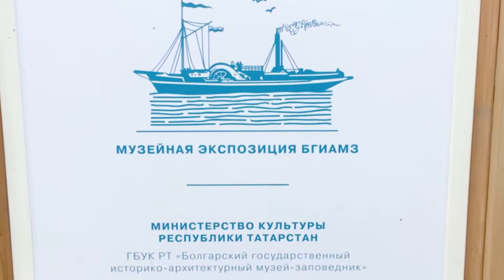Болгар: “Елга буенда шәһәр” музее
Каршыбызда - “Елга буенда шәһәр” музее. Музей күргәзмәсе соңрак Куйбышев, аннан соң Болгар дип аталаган Спас шәһәренең Идел елгасына аерылгысыз бәйләнгән тарихы темасын ача. Музейдагы экспонатлар елгага бәйле һөнәрләрнең һәм кәсепләрнең үсеше турында сөйлиләр. Урамга чыгып уң якка борылсагыз, сез Абдулла Алиш музеена килеп чыгарсыз, аннары - “Болгарда чәй эчү” музееена. Сулга борылсагыз, Спас өязе дворянлыгы музеена, аннары - Көнбатыш капка һәм Визит үзәгенә таба барырга мөмкин.

Болгар бөтендөнья мирасы волонтерлары 2019 елда төшергән видеоязмаллар